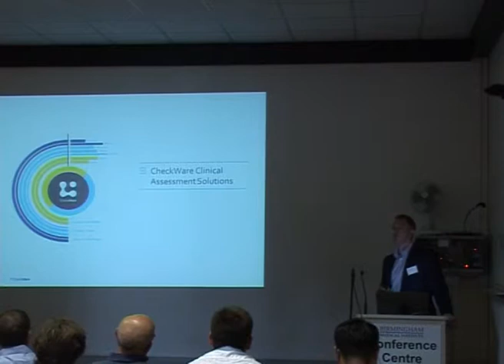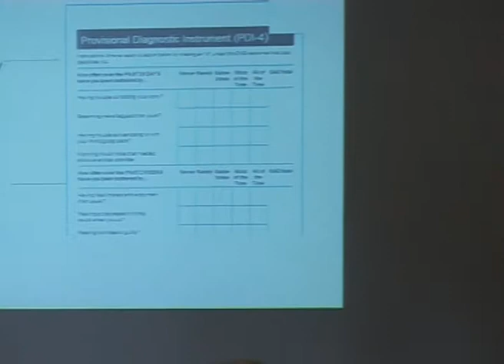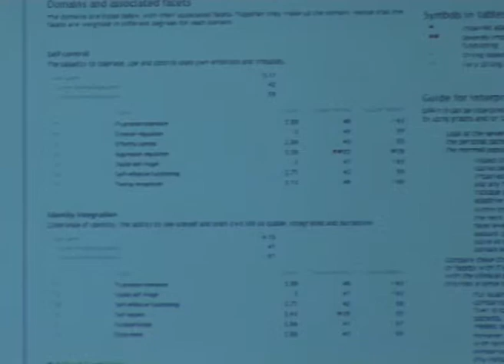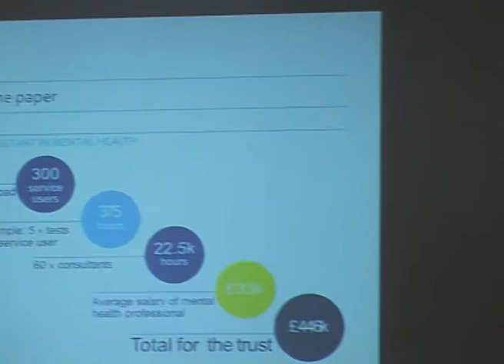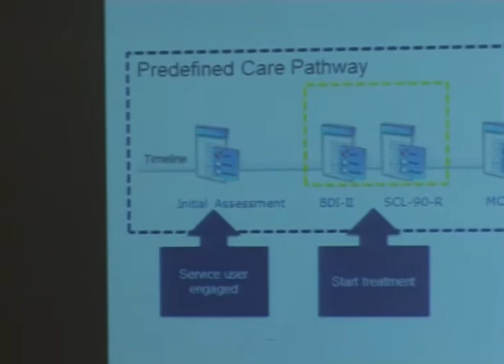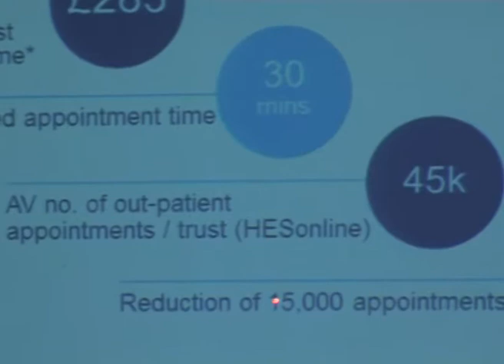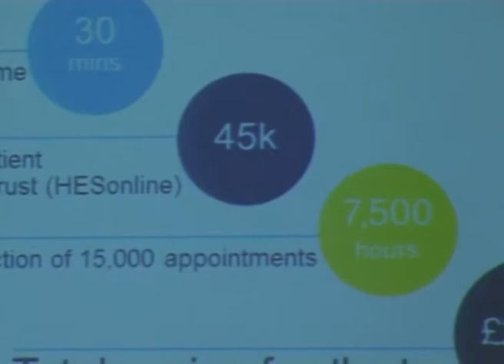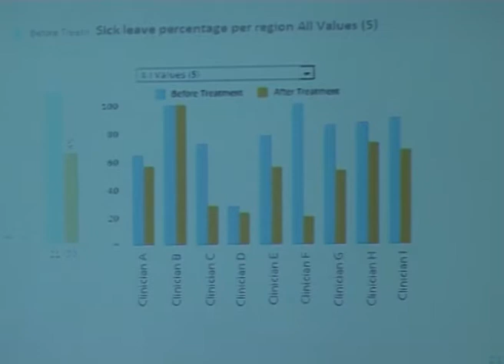HANDI - Graham Eccles Checkware